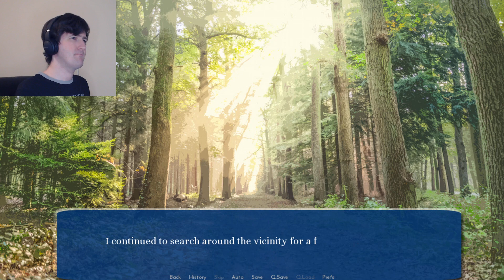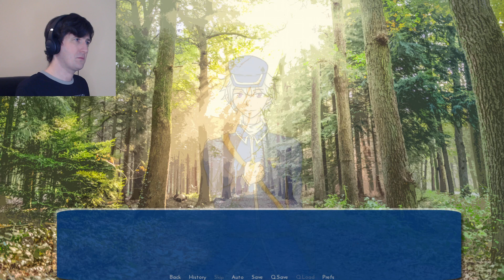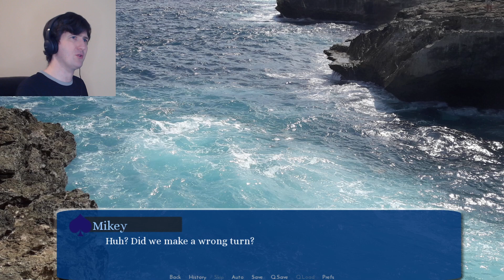CAN'T SEE THE WOOD FOR THE TREES! - The Clock Chronicle Part 3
A trip to the forest you say? The Mystic Forest you say? The Misty Mystic Forest you say? The Mysteriously Misty Mystic Forest you say?

Gee, I sure hope we don't get lost!